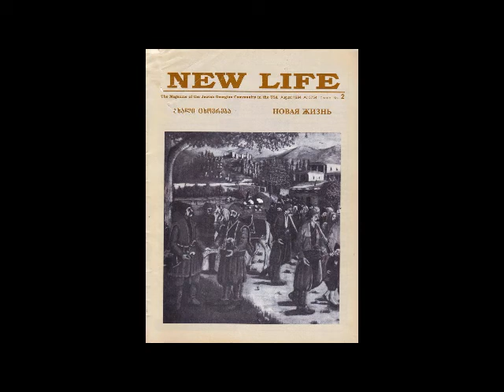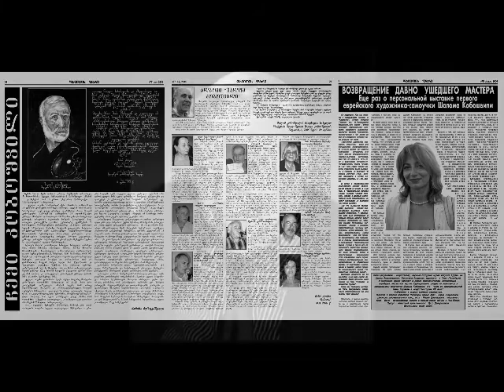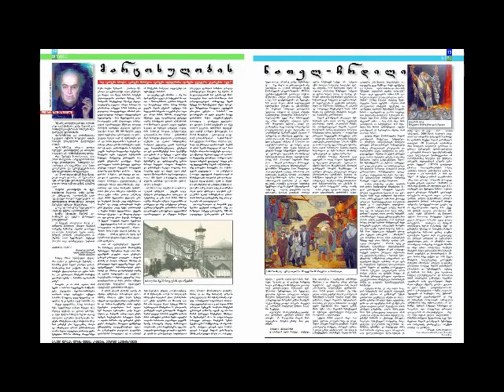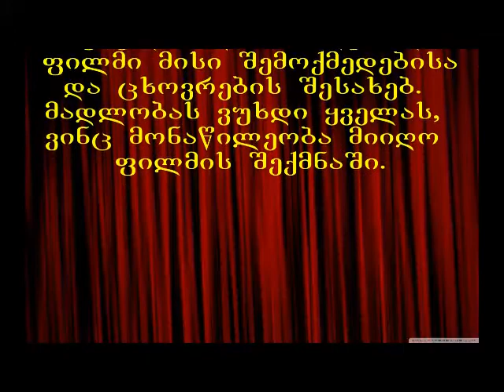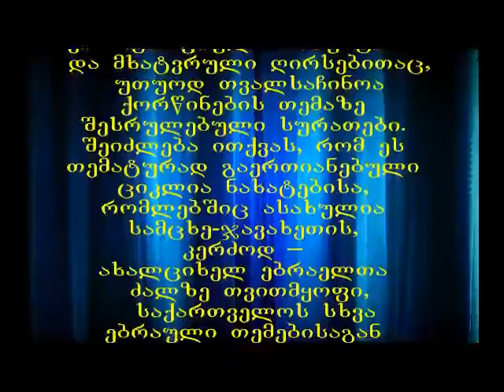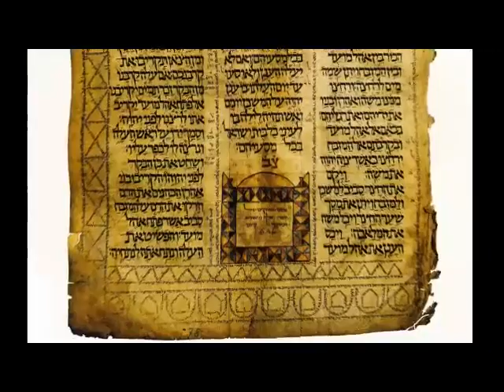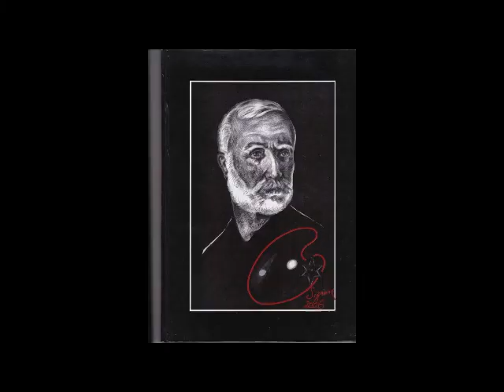Sholom Koboshvili 140